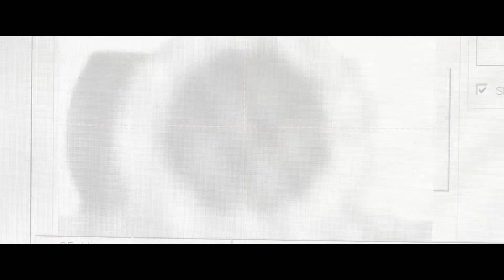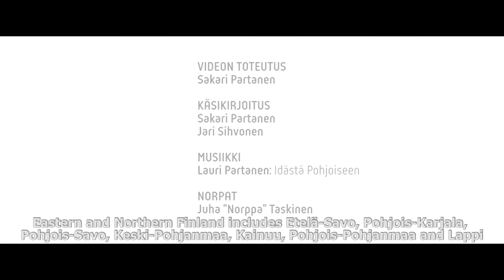The Future of Europe is in the north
Smart specialisation in Eastern and Northern Finland.